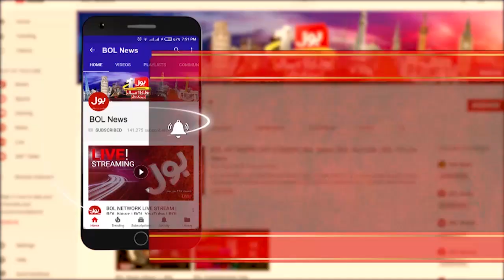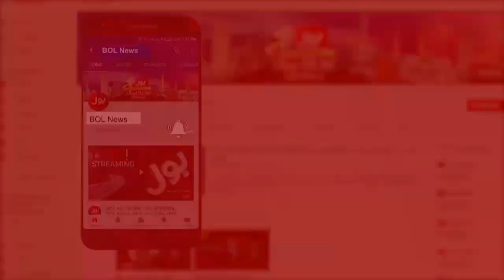Why PML-N leader meets Usman Buzdar? | Tajzia with Sami Ibrahim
Who is the leader of PML-N?